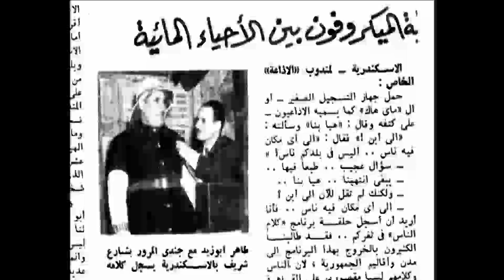30نهارونهار فى صحبة شهريار